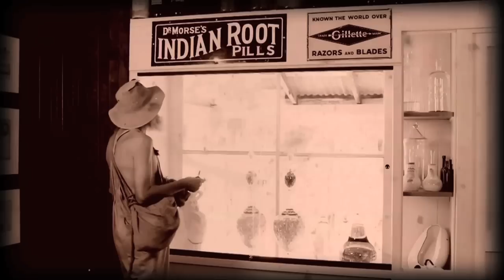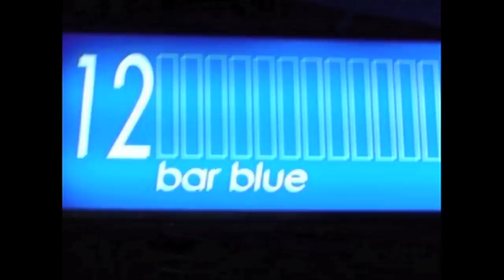TheCAM EP2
A show promoting Cairns Area Musicians hosted by Brett Charles with presenters Irene Barrett and Aleta Tulk. Featuring Shandell, Top Shelf, G G Davies, Amy Chase, Jade Holland, Shirley Lynn, Leanne Tennant, Hillbilly Goats, Kamerunga, Maupower.